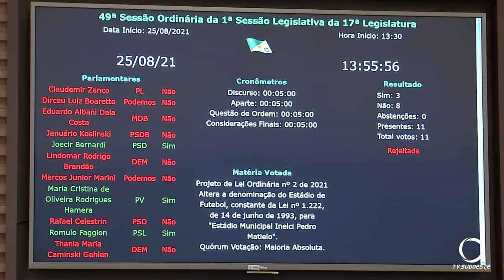Foi rejeitado na câmara de vereadores projeto para alterar nome do Estádio para Inelci P. Matiello